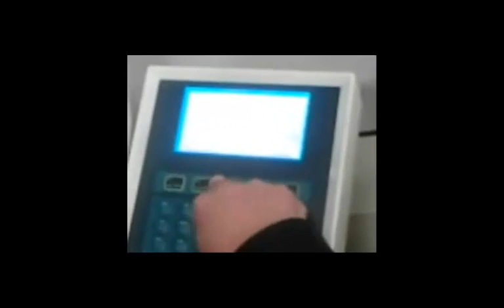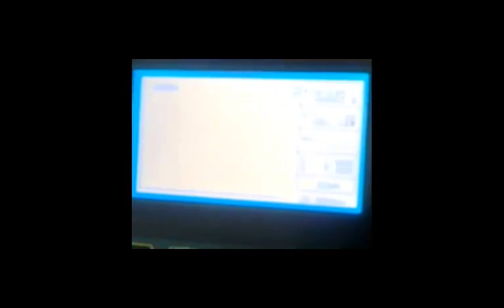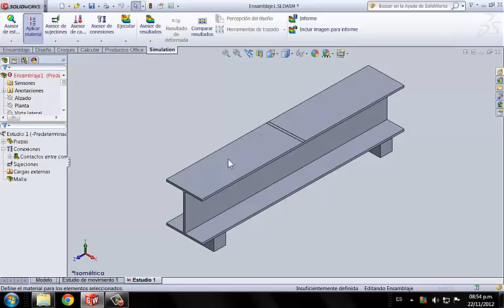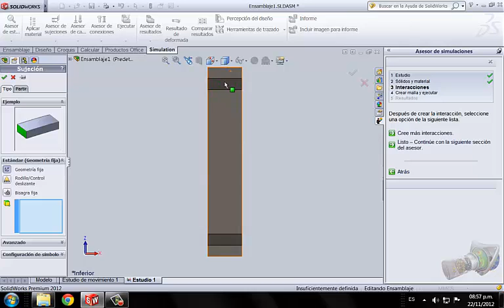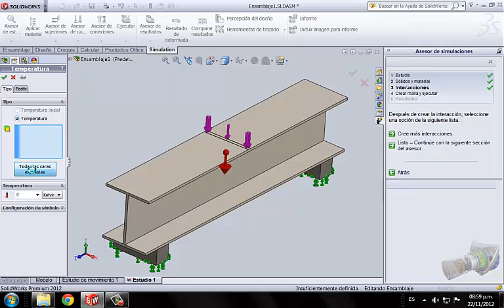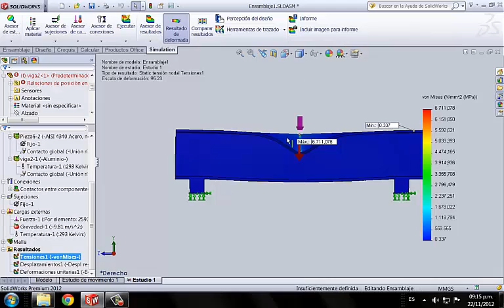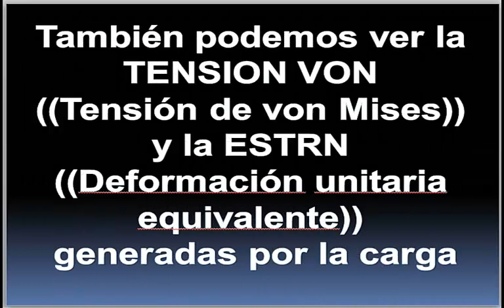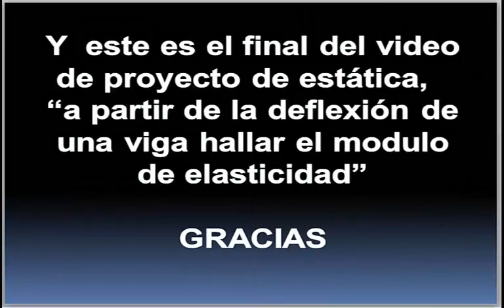A PARTIR DE LA DEFLEXION DE UNA VIGA HALLAR EL MODULO DE ELASTICIDAD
ESCUELA COLOMBIANA DE CARRERAS INDUSTRIALES
FACULTAD INGENIERIA
PROGRAMA MECANICA AUTOMOTRIZ
BOGOTÁ, D.C.
 2012